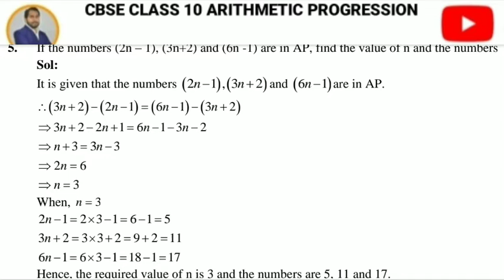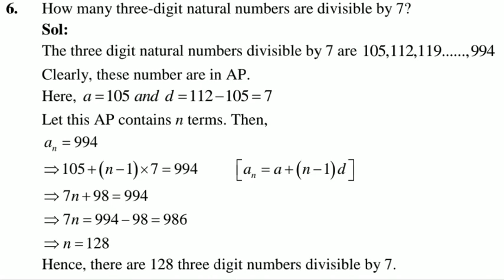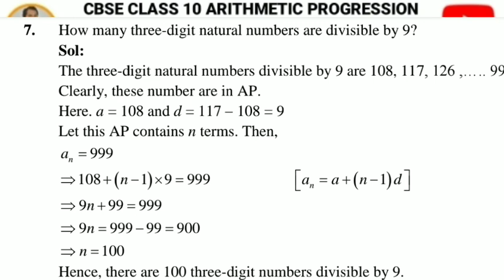Maths Class 10 ARITHMETIC PROGRESSION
Maths

Class 10

ARITHMETIC PROGRESSION